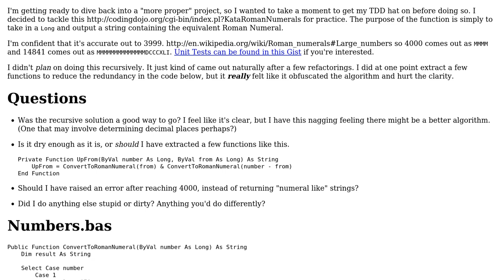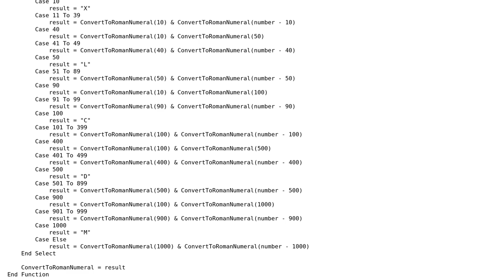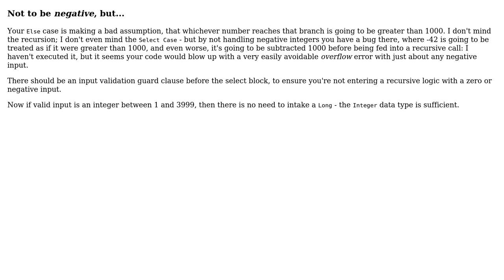Code Review: Converting to Roman Numeral with Recursive Algorithm